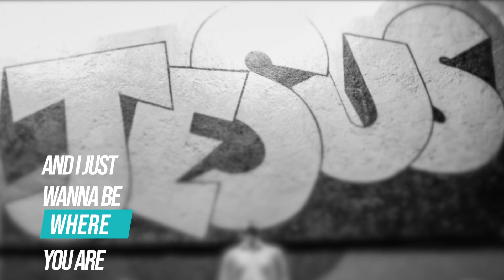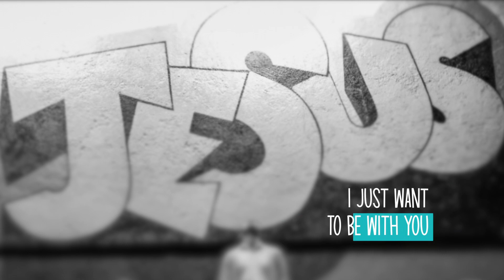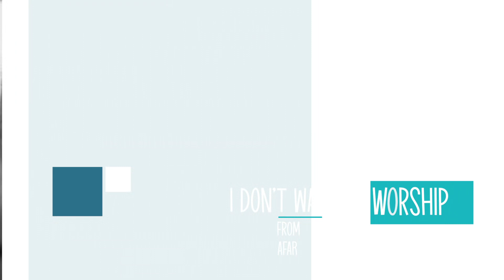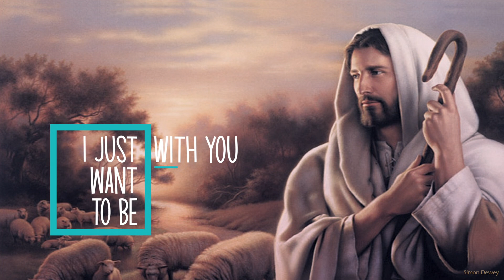Manzi & Eunice - I Just Want to Be Where You Are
This song has been one of our favorites for a long time, so we wanted to cover it. In addition to a sweet and moving melody, the lyrics of this song touch on the longing each one of us feels to be close to Jesus because that's where perfect peace is found.
"I just want to be where you are". Let each one of us make this their prayer every single day!